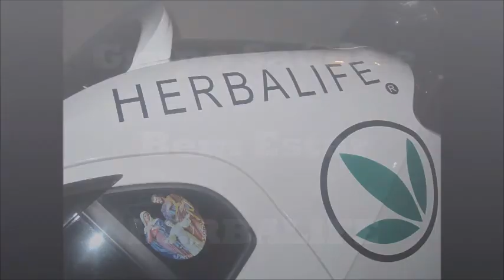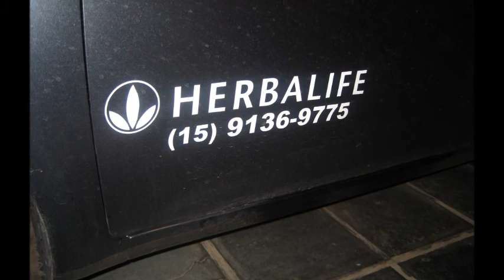Grupo Saúde e Bem Estar Herbalife - Tietê SP